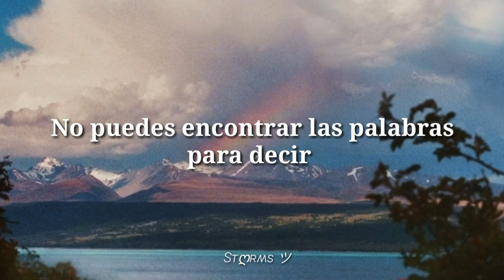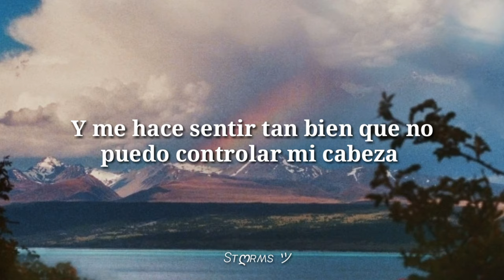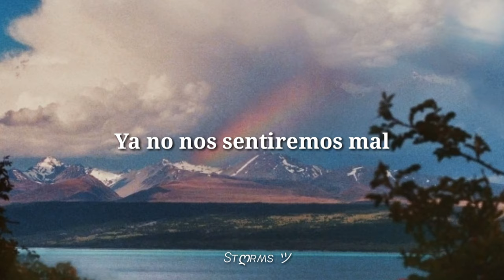Weezer - Island in the sun (Subtítulada al español)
Holaaa, les dejo aquí esta hermosa canción❤️